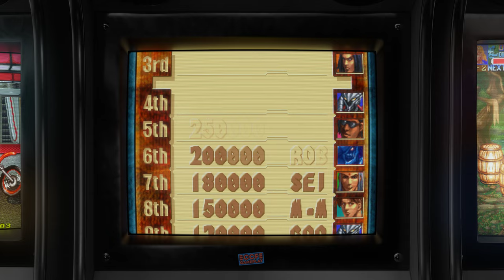Gaia Crusaders - 1999 - Arcade - Shortplay | 4K CRT Monitor Simulation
Shortplay + Attract mode of the game Gaia Crusaders, the beat em up arcade game by Noise Factory.

GAME INFO:

"Gaia Crusaders is a 2D side-scrolling beat 'em-up game that puts players in the shoes of one of five heroes. In 20xx Satan has conquered Earth and the end is near. Only the Tear of Gaia can reverse this fate. However it was broken into seven pieces and you have to collect these pieces. You can play as Kohen with here fire magic, Koufu and Jimi Isaak with their wind magic or M-985 and Fred Sathal with both wind and fire magic.

You have to fight your way through the demon hordes and bosses and along the way collect the pieces of the tear. Two new character can be unlocked when playing: Rob and Seiyen both using water magic. Magic balls drop occasionally and when picked up let you use magical attacks witch are more powerful if the ball matches your magic attribute. You can play solo or with a friend."